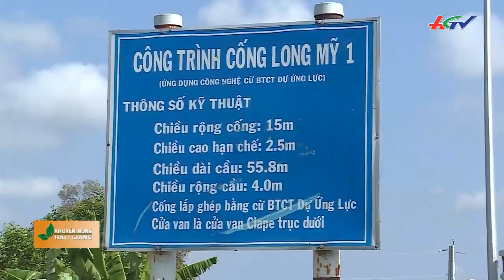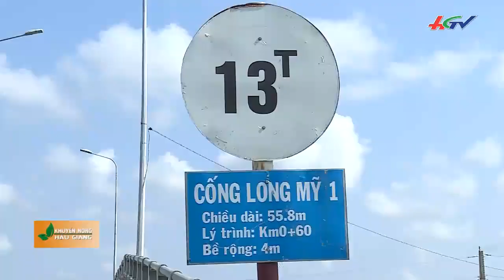Khuyến nông Hậu Giang tháng 3-2020: Hiệu quả từ hệ thống thủy lợi và sản xuất thời dịch bệnh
Khuyến nông Hậu Giang